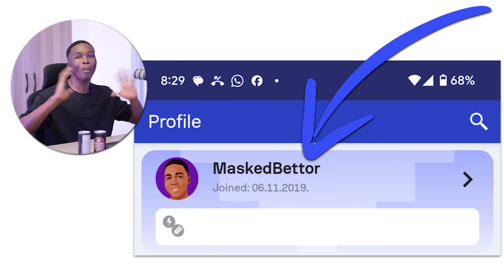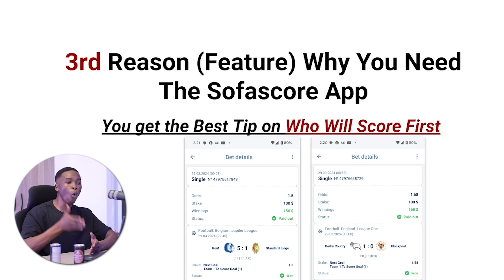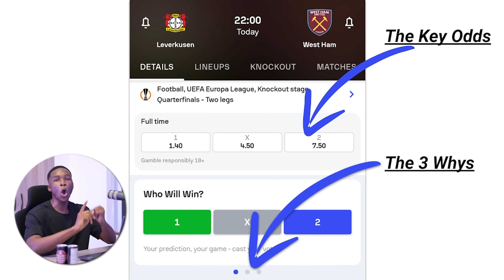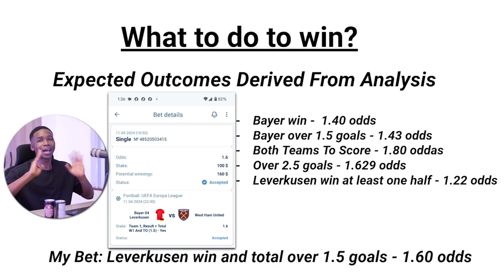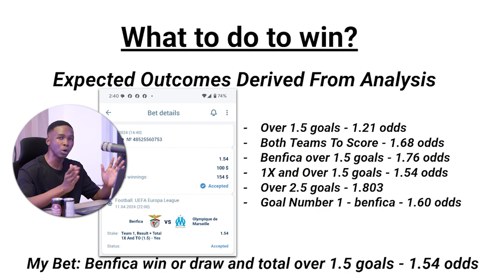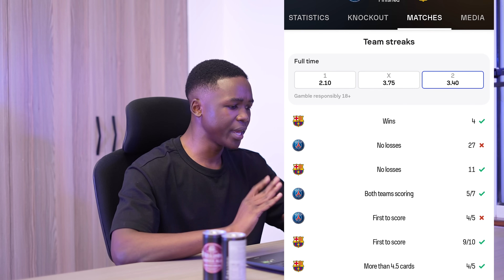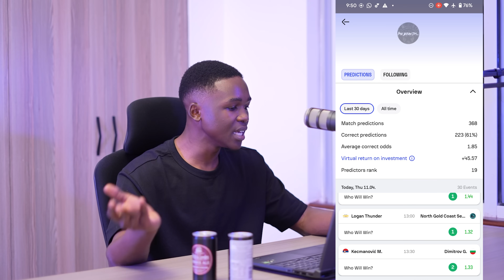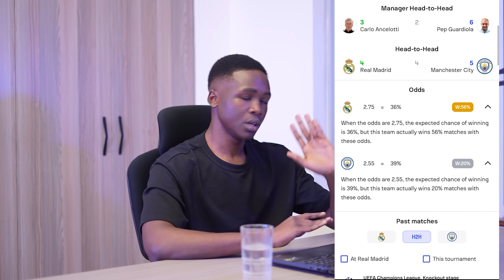Sofascore - The BEST Sports Betting App in 2024 - How To ACTUALLY use SOFASCORE to WIN Bet Everyday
Learn how to make money sports betting, (no fluff) using the sofascore live score and simultaneously the sofascore prediction app. Masked Bettor (professional sports bettor) explains how to use the best prediction app in 2024 to become a more profitable sports bettor. Please subscribe, like and share this video to create wider awareness on the best betting app & live score app for predicting football matches, and we'll ensure that we continue to pump out more sports betting quality content.

Join the hundreds of thousands listening and watching MaskedBettor betting tips every single
month:/ @realmaskedbettor
In this video, we discuss the best betting app for football, just like the best betting websites for betting. Sports betting is hard, but using apps and to emphasize a trusted betting app will make the hustle less hard. As beginner sports bettors enter gambling ecosystem, they must be educated, especially about betting apps for beginners. And that is why in this video I share the best betting app in 2024 with a bonus explanation on how to get it and use it.

We outline how to use the sofascore live score app and football app to change your sports betting life, with backed theories and betting strategies. At the end of the day possibly making you a professional bettor.

Install the best app for sports and football in your state

As you all know, at the moment sofascore is the best soccer prediction app, livescore app, livestream app, betting app available for download in google playstore in 2024 when we talk about sports betting. That is why in this video our explanations are purely based on the sofascore app.